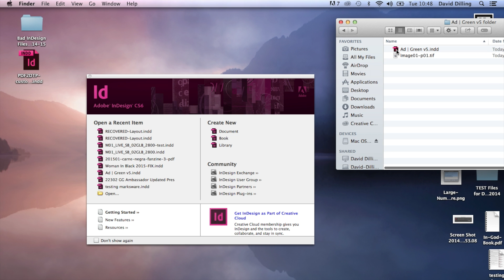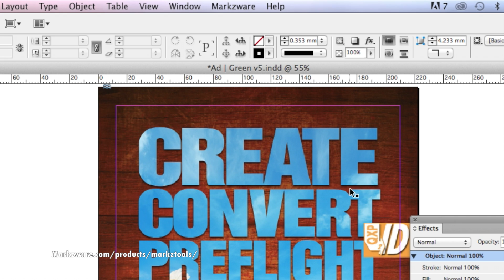How to open InDesign CC2014 in CS6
How to open InDesign CC2014 in CS6 is demonstrated, in this video tutorial. Opening CC2014, 2015, or even CC files in CS6, will not natively work. With Markzware MarkzTools for InDesign, you CAN open any higher version InDesign file, in a lower version.

You could ask your customer for an IDML, but acquiring the IDML is often impossible, for various reasons. With a Markzware solution, you can start using the .INDD files you receive, as a printer, graphic designer, or publisher. No need to worry that they will not open! Markzware can help you to open InDesign CC2014 in CS6!

Note: Markzware's stand-alone IDMarkz app replaces the MarkzTools InDesign plug-in and allows users to open InDesign in QuarkXPress, Affinity Publisher, older InDesign versions & more